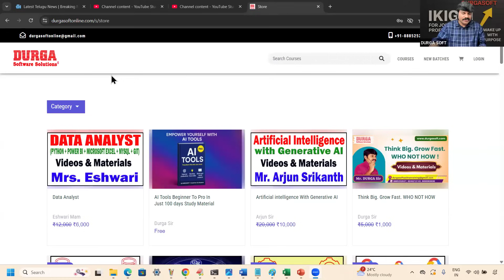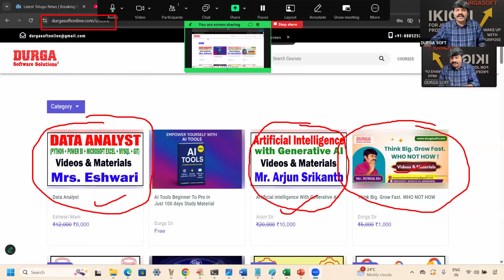3 Big Good Newses from DURGASOFT! New Courses Launched on durgasoftonline com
Great news for all students, job seekers, and professionals!

1️⃣ Artificial Intelligence with Generative AI – Learn the future of AI tools, automation & creativity.
2️⃣ Data Analyst – Master Python, Power BI, Excel, MySQL & Git to become job-ready.
3️⃣ Think Big Grow Fast: Who Not How – Transform your mindset and career with success principles.

📚 All courses come with:
✔️ Expert Faculty Guidance
✔️ Downloadable Materials
✔️ Real-time Examples & Projects
✔️ Lifetime Access

💡 DURGASOFT – Trusted by 5L+ Students!